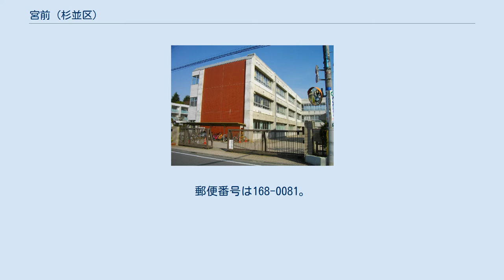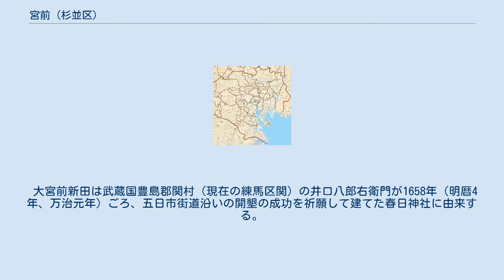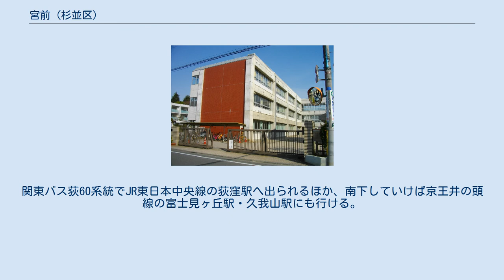宮前 (杉並区)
日本 」 東京都 」 杉並区 」 宮前 (杉並区) 宮前（みやまえ）は、東京都杉並区の地名。
現行行政地名は宮前一丁目から宮前五丁目。
 杉並区中西部、環状八号線の西側に所在する。
かつては町域内に松庵川が流れていたが、現在は暗渠化されている。
 かつての大宮前新田の名称を1932年（昭和7年）に区が略称へ変更した。
理由は、区内に大宮八幡宮のある大宮との混同を避けるためであり、苦肉の策といえる。
大宮前と大宮町が一緒になった1932年（昭和7年）の杉並区発足以降、略称として用いられることがあった。
例として高井戸第四小学校（1939年（昭和14年）創立、当時大宮前六丁目）が計画時の仮称「大宮前小学校」から変更になったことや、宮前中学校（1947年（昭和22年）創立、当時大宮前二丁目）は創立当時から「大」をつけていないのが挙げられる。
 大宮前新田は武蔵国豊島郡関村（現在の練馬区関）の井口八郎右衛門が1658年（明暦4年、万治元年）ごろ、五日市街道沿いの開墾の成功を祈願して建てた春日神社に由来する。
(京より江戸へ下るとき当地が大宮八幡宮の手前に当たるから『大宮前』といった説もある。
 鉄道は通っていない。
関東バス荻60系統でJR東日本中央線の荻窪駅へ出られるほか、南下していけば京王井の頭線の富士見ヶ丘駅・久我山駅にも行ける。
また、2008年11月より杉並コミュニティバスすぎ丸でも、西荻窪駅、久我山駅に出られるようになった。
 また、住居表示実施前の旧町名(大宮前6丁目)でも最短距離で約40メートル足りず西荻窪駅に接していない。